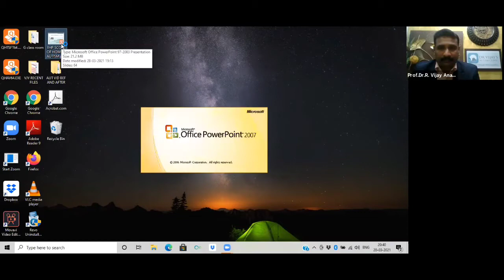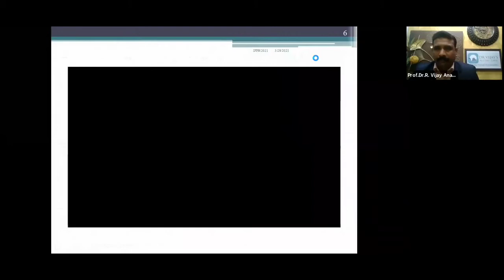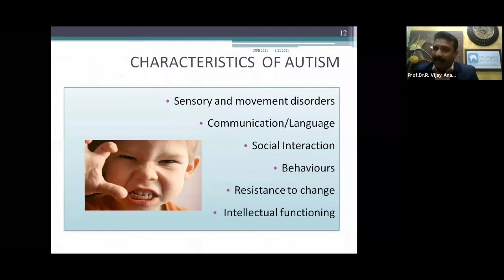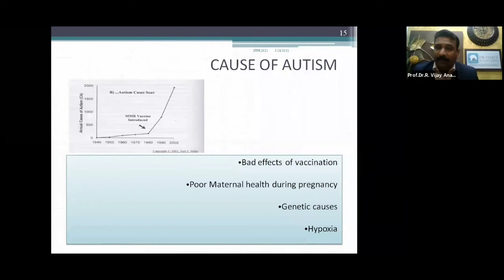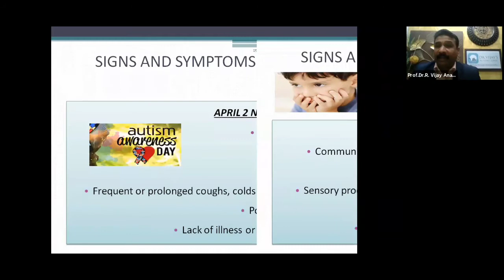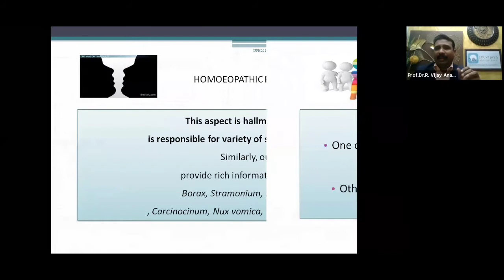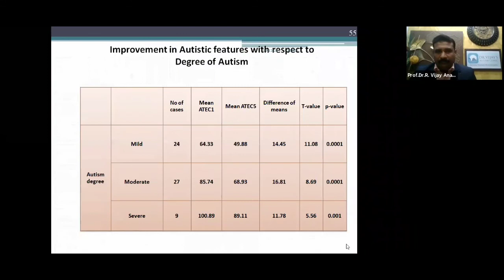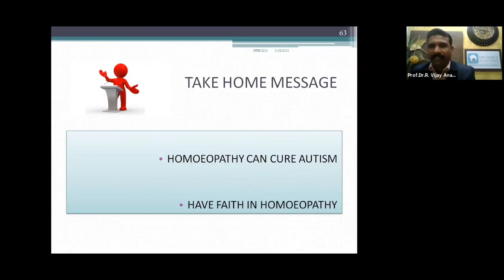Prof. Dr. Vijay Anand - IFPH TALKS 209th Day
Topic : Scope of homeopathy in autism